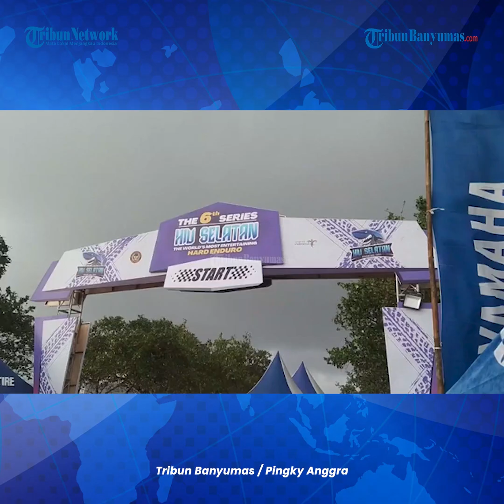Ratusan Rider Taklukan Downtown Prologue dalam event Hiu Selatan Hard Enduro 2024 di Cilacap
Tahun 2024 ini Kab Cilacap kembali dipercaya menjadi tuan rumah dalam perhelatan Hiu Selatan Hard Enduro 2024 yang akan berlangsung selama 3 hari sejak tanggal 5-7 Juli 2024.

Di hari pertama ini, ratusan rider nasional dan internasional dijadwalkan berlaga dalam Downtown Prologue di Pantai Teluk, Penyu Cilacap.

Downtown Prologue sendiri merupakan salah satu track yang biasa digelar di World Enduro Super Series.

Namun di Indonesia track ini pertama kali digelar di Pantai Teluk Penyu Cilacap dalam event Hiu Selatan.